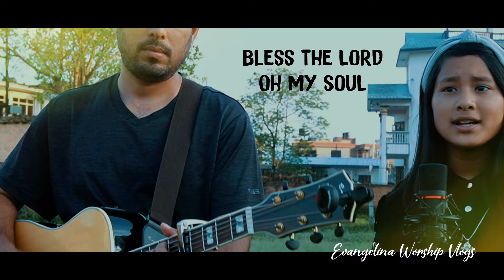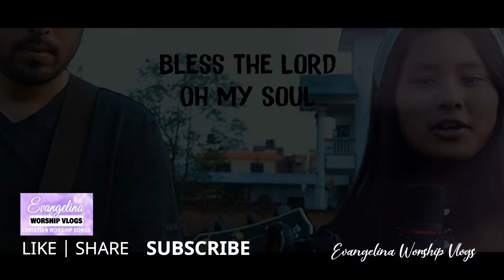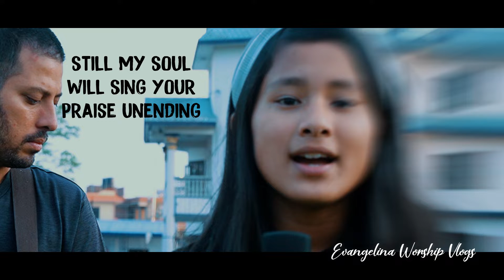10000 Reasons Matt Redman | Cover by Evangelina Shrestha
Matt Redman | Cover by Evangelina Shrestha.
10000 Reasons, the song which is also famous by the title Bless the Lord..is one my favorite worship song.
Song: 10000 Reasons, (Bless The Lord)
Cover by: Evangelina Shrestha
Original by: Matt Redman
Guitars/Video/Mix/Master: Lomas Shrestha
Sound Recorded RAW outdoor with RODE HD Video MIC 80Hz.
Video: Sony A6400
Just ignore some noises coming from surrounding..
Evangelina Shrestha: Evangelina Worship VLogs